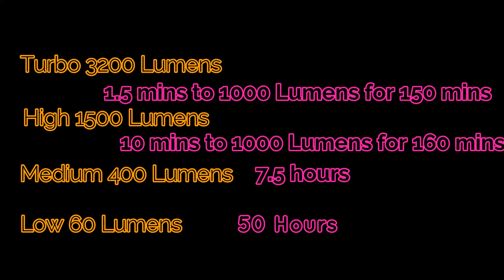Olight Seeker 2 Pro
I found a pretty neat flashlight.